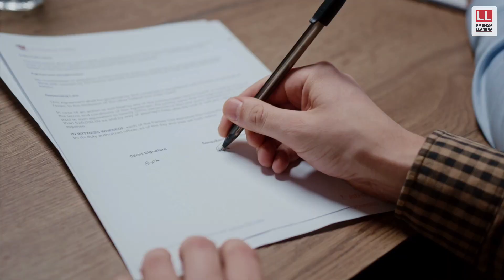Contralor alerta por concentración de contratistas a nivel nacional en Ley de Garantías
VÍA: PRENSA LLANERA